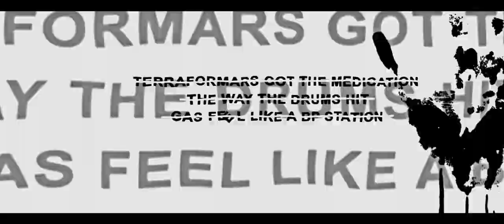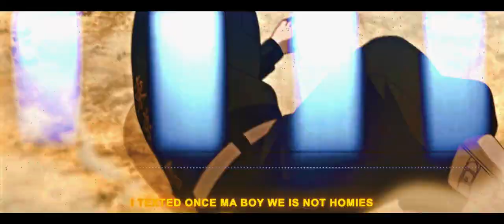DOWNFVLL & NIKKO - BULLSEYE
Anime - Tokyo Revengers (AMV)

AMV editor: Альберт

Tokyo Revengers AMV
Anime Music VIdeo
Токийские мстители
New AMV
New Anime
Top Anime
Best AMV
Hard AMV
Scroll edit